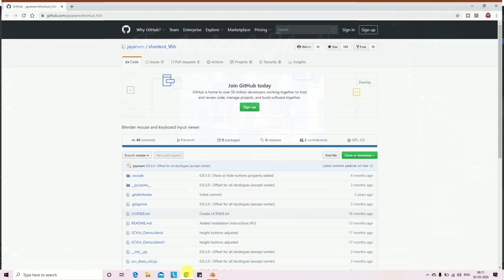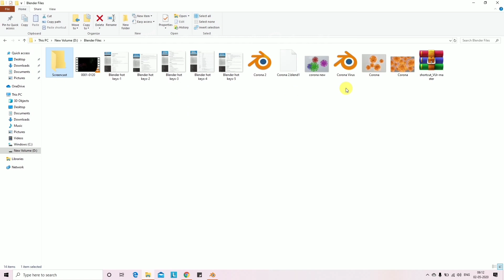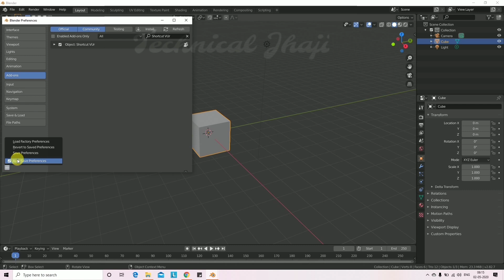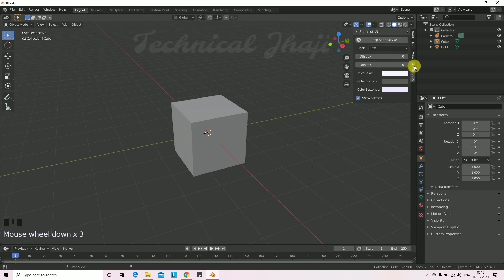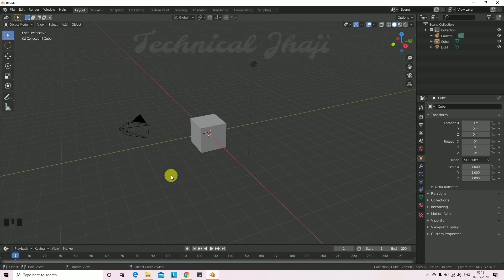BLENDER 2.8 SCREENCAST KEYS ADDON TUTORIAL || How to enable Screen Cast Key in Blender 2.8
In this video tutorial I will show you how to setup Blender 2.8 Screencast Keys Addon. I will also show you how to change the font colour, font size and enable the addon when making tutorials for Blender 2.8.